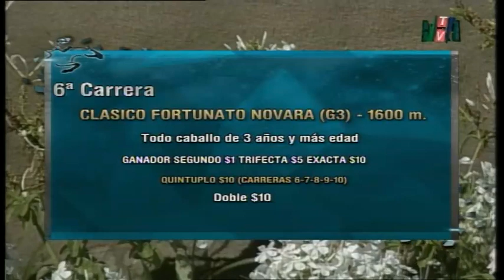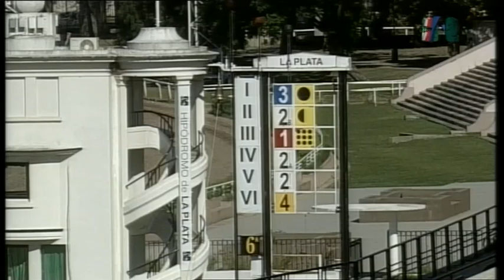Carr.6 CLASICO FORTUNATO NOVARA (G3) 07-02-2021